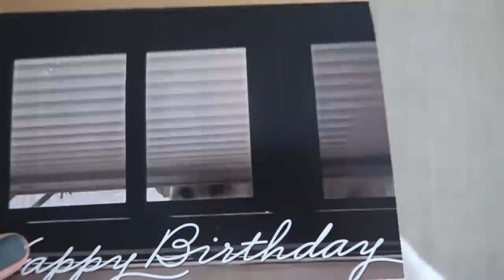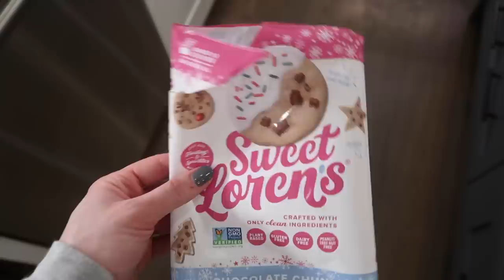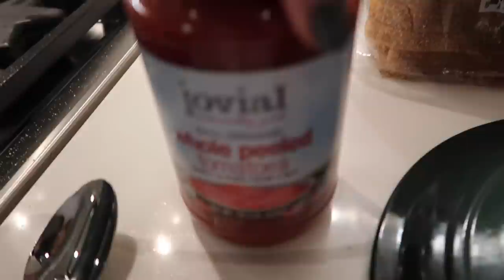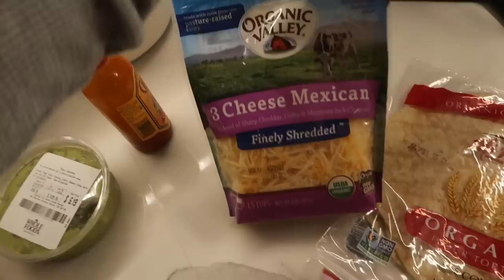VLOG: a few days in Boston, decorating for Christmas (fail) & more exciting things!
AMAZON Store

x Maggie